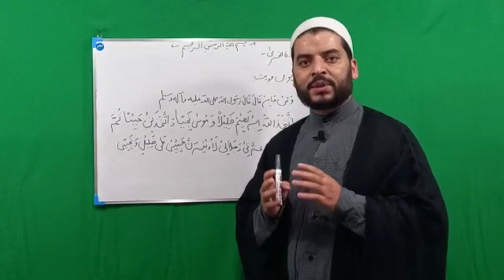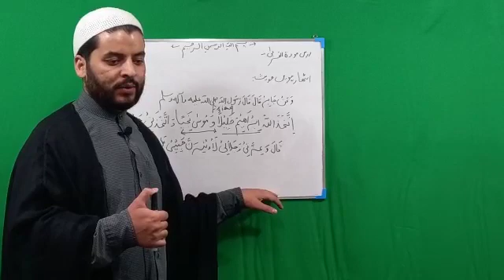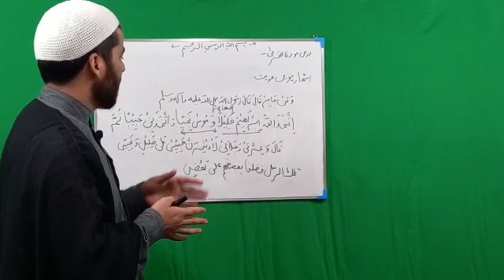درس کتاب مودۃ القربیٰ حدیث نمبر 18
جناب امیر کبیر سید علی ہمدانی کی کتاب مودۃ القربیٰ حدیث نمبر 18 اس حدیثِ میں جناب پیامبر گرامی صلی اللہ علیہ وآلہ وسلم کی اوصاف اور ان کی فضیلت کے بارے میں ہے